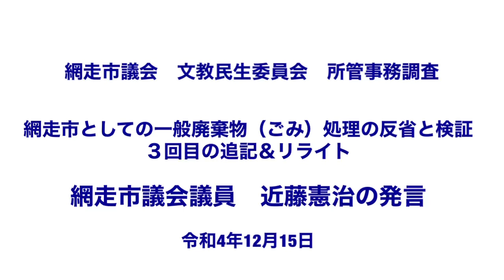網走市議会文教民生委員会・所管事務調査「網走市としての一般廃棄物（ごみ）処理の反省と検証」に係る３回目の追記＆リライト（令和４年12月15日）網走市議会